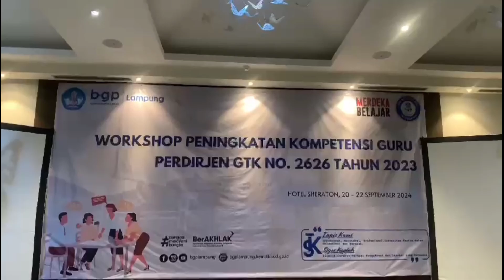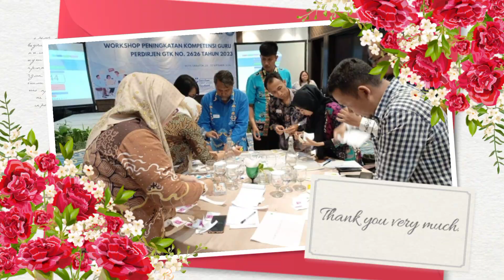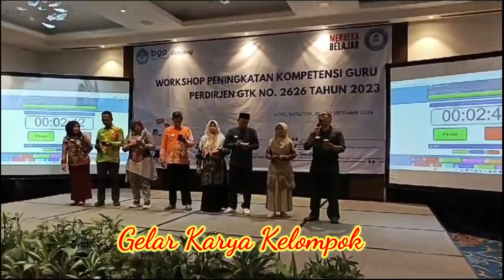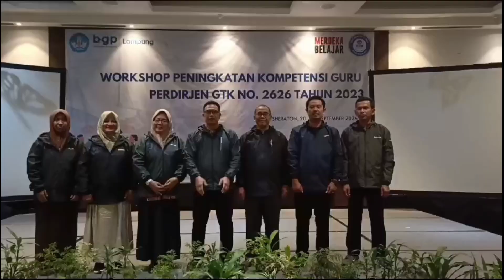Peningkatan kompetensi guru berdasarkan perdirjen 2626 tahun 2023